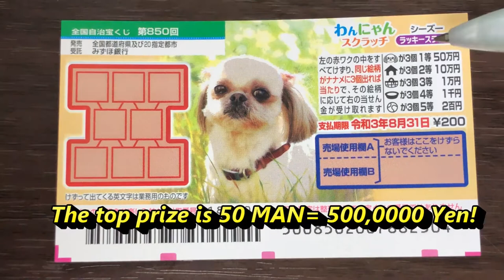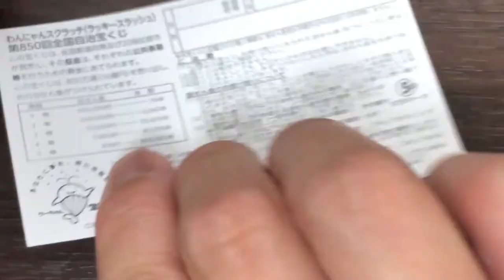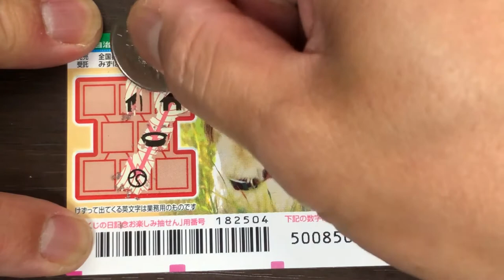How to play Wannyan Drawing850 - Japanese Scratch Lottery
Aug 5,2020

Hi everyone!  A new Japanese scratch ticket just came out.  This Wannyan drawing 850.  A ticket costs 200 yen and the top prize is 500,000 Yen.

Bingo 5,
Japan Lotto,
Japan scratch lotto
Japan sightseeing,
Japan travel guide,
JAPAN,
Japanese banking,
Japanese culture,
Japanese language,
Japanese,
Japanican,
lottery,
takarakuji,
things to do in Japan,
Tokyo,
Typhoon in Japan,
visit Japan,